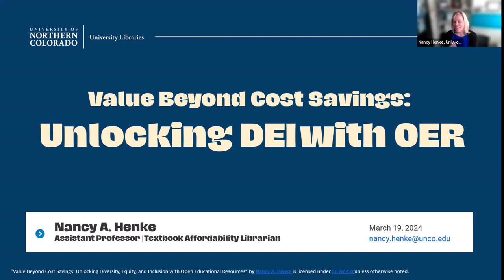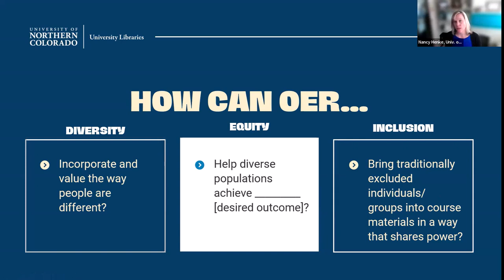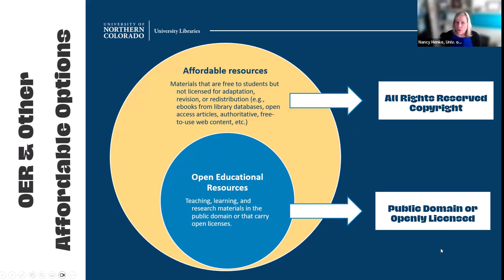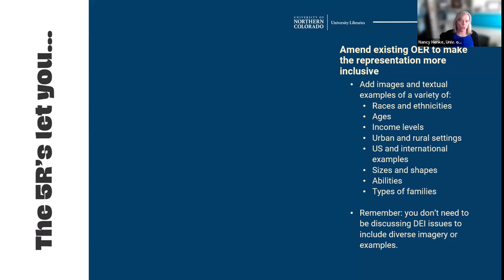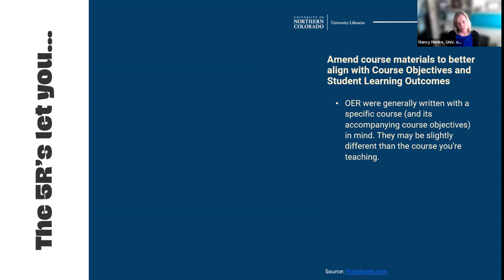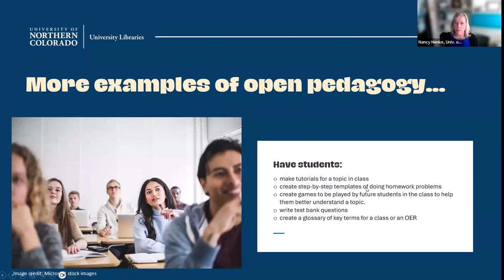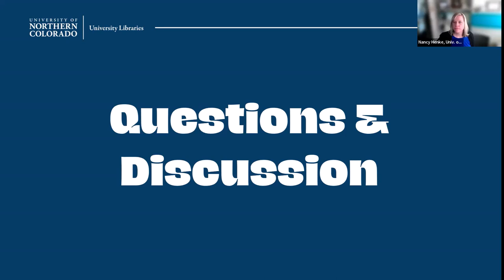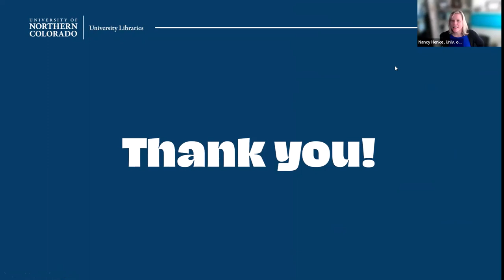Value Beyond Cost Savings: Unlocking Diversity, Equity and Inclusion with Open Educational Resources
A webinar presented by the University of Northern Colorado Scholarly Communication Department

Speaker: Nancy A. Henke -- Textbook Affordability Librarian, University of Northern Colorado Libraries
Moderator: Stephanie Wiegand -- Scholarly Publishing Librarian, University of Norther Colorado Libraries

Session Description:
The cost savings offered by the use of Open Educational Resources (OER) have garnered significant attention. As free teaching, learning, and research materials, OER reduce financial barriers to education by eliminating textbook costs. However, fewer people are aware that OER also contribute to a more inclusive learning environment. This session explores the value of OER beyond financial benefits, delving into how OER, as free and accessible resources, play a role in building an inclusive educational landscape. From embracing diverse perspectives in content creation to providing the opportunity to tailor course materials to students’ specific needs, this presentation uncovers the many ways that OER can contribute to equity in education.

Michener Library is at 14th Ave. & 20th Street, Greeley, CO 80631

Scholarly Communication; Open Educational Resources; OER; Diversity, Equity, and Inclusion; DEI; Open Pedagogy; UNCO